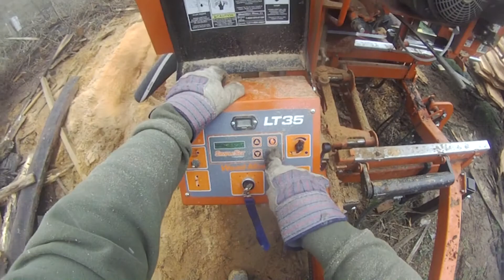Woodmizer LT35 video: making coffee tables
I use my sawmill to cut some nice slabs of cherry and red oak. Some wood make nice coffee tables.  I also cut some boards to help with stickering the slabs.